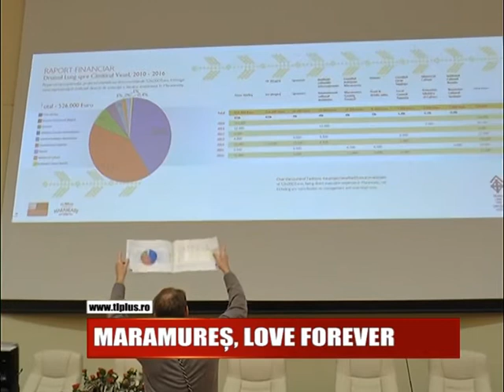MARAMUREȘ, LOVE FOREVER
Maramuresul incepe sa prezinte interes nu numai pentru straini ci si pentru locuitorii acestor meleaguri. La conferinta organizata de irlandezul   îndrăgostit de Maramures, Peter Hurley, sala a fost plina.